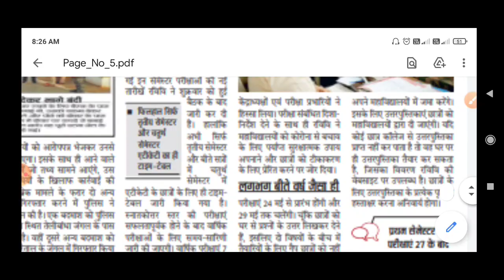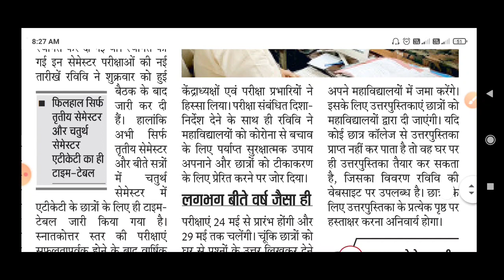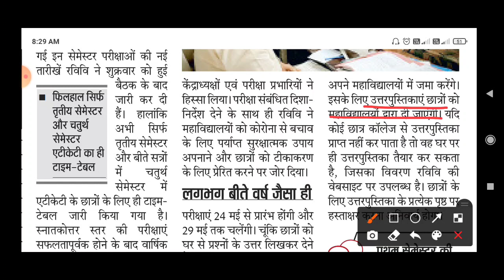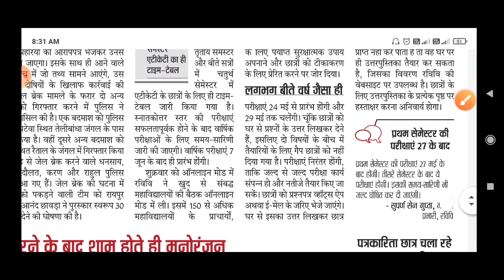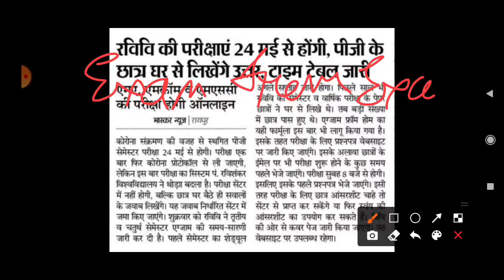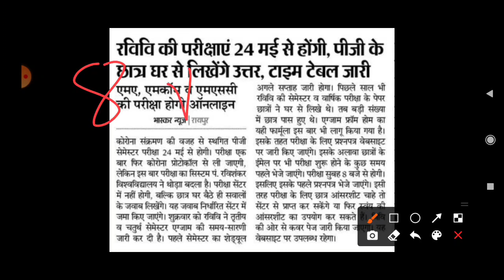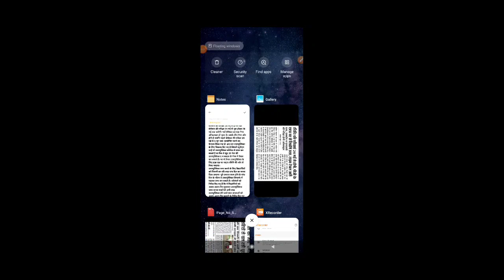PRSU वार्षिक परीक्षा कब, कैसे होगी जानें जिनका टाइम टेबल नहीं आया वह कब आएगा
आप सभी को जानकारी दे दे कि जैसे ही यूनिवर्सिटी परीक्षाओं के लिए निर्देश जारी करेगा और आंसर शीट के फॉरमेट को भी बताएगा तो शीघ्र ही आप तक हम बिल्कुल सरल तरीके से जानकारी को पहुचाने के लिए विडीओ के माध्यम से शेयर करेंगे ।

आप हमसे सीधे जुड़ सकते है इंस्टाग्राम पर बने ग्रुप में जुड़कर वहां पर आप हमसे अपने जवाब भी पा सकते है साथ ही टेलीग्राम पर भी एक चैनल है जिसमे आप जुड़कर तुरन्त विडीओ के लिंक पा सकते है कभी कभी यूट्यूब में दिक्कत होने से नोटिफिकेशन समय पर नही मिल पाता जिसका निदान आप टेलीग्राम के ग्रुप से पा सकते है।

धन्यवाद टेलीग्राम और इंस्टाग्राम का लिंक नीचे दिया गया है
 LCC on Instagram
Username : Lakshansh_coaching_classes

LAKSHANSH COACHING CLASSES 📚📖